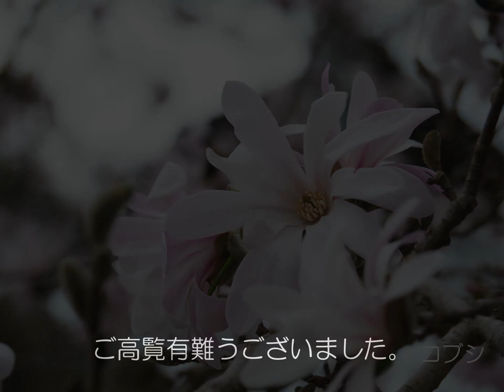かたくりの里（４）花木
シリーズ最後は花木です。花木では箒桃の林が見事ですがまだ咲き始めでした。
今年は４月１９日までの公開ですが、１０日ころがピークの様子、黄花カタクリもこれからのようです。各種ツツジや桜が綺麗でした。
桜にはメジロも来ていました。スライドショー２本分と長いですが、名札を写して記載しましたのでご覧いただければ嬉しいです。